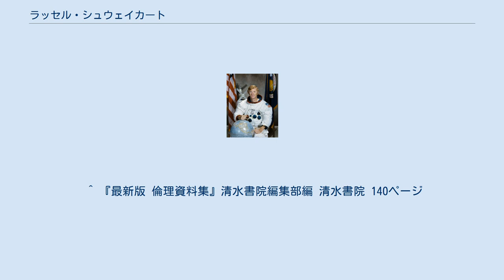ラッセル・シュウェイカート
Russell Louis "Rusty" Schweickart ラッセル・L・シュウェイカート（Russell Louis "Rusty" Schweickart または Schweikart、1935年10月25日 - )はアメリカ合衆国の宇宙飛行士である。月着陸船の初の有人試験を行った、アポロ9号の月着陸船操縦士として241時間の宇宙飛行を行った。 ニュージャージー州のネプチューンに生まれた。マサチューセッツ工科大学で航空工学を学んだ。1963年10月に宇宙飛行士に選ばれ、1969年3月、アポロ9号の月着陸船操縦士としてはジム・マクディビット、デイヴィッド・スコットとともに宇宙飛行を行った。月飛行に用いられる生命維持装置の試験も任務で、当初月着陸船から司令船に船外移動実験が予定されていた。シュウェイカートは軌道に乗った最初の日から宇宙酔いに悩まされ、船外移動実験は中止されたが、回復後月着陸船のハッチで宇宙服を着て船外活動した。この飛行では、宇宙からの実況中継テレビ放送され、エミー賞を受賞した。 「人間という種とこの地球の関係をもっと深く考えなければならないと思った。私の目の下では、ちょうど、第三次中東戦争がおこなわれていた。人間同士が殺し合うより前にもっとしなければならないことがある。人間と人間の関係も大切だが、人間という種と他の種との関係、人間という種と地球との関係をもっと考えろということだ。」 シュウェイカートは、宇宙遊泳の際、地球を見つめてこのような感懐を抱いたという。 飛行後、宇宙酔いの研究のためにアポロ計画のメンバーから外れたが、1973年5月から6月にかけて行われたスカイラブ2号の予備飛行士を務めている。NASA勲功章、NASA特別勲功章（1973年）を受勲した。
 小惑星の衝突から地球を守るためのグループ、B612財団の設立者の1人である。
 ^ 『最新版 倫理資料集』清水書院編集部編 清水書院 140ページ